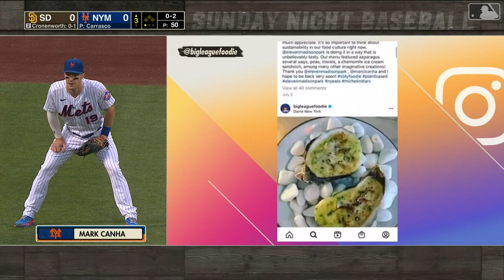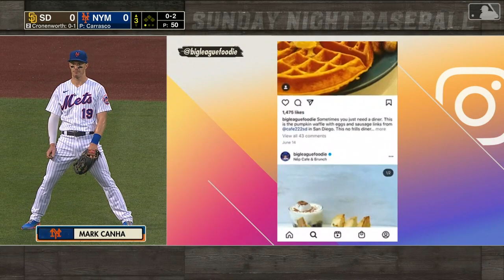Mark Canha Mic’d Up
7/24/22: Mets right fielder Mark Canha is wired for sound during the Mets Sunday Night Baseball game against the San Diego Padres on ESPN. Canha talks about his love for food, how his last name is pronounced and more in this exclusive interview.

Category
Sports